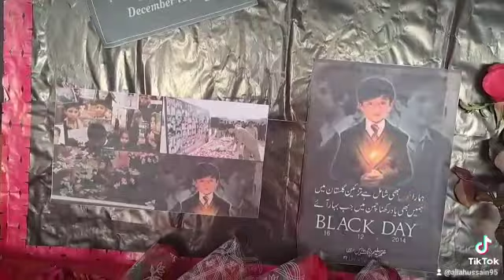Tribute to APS Black day a special song